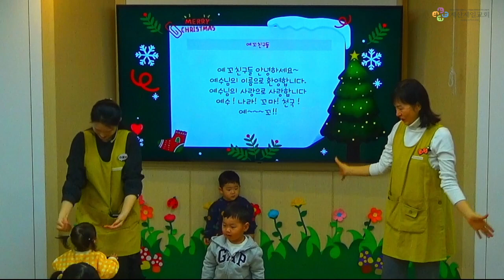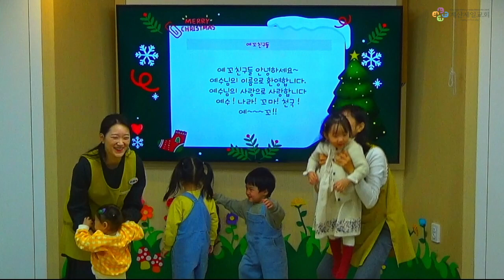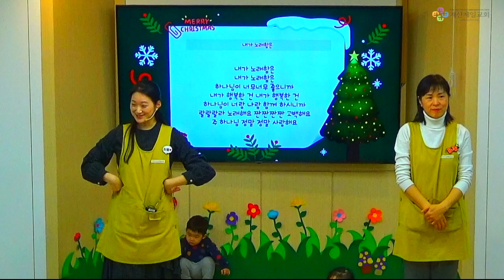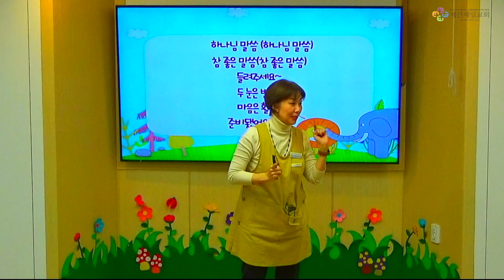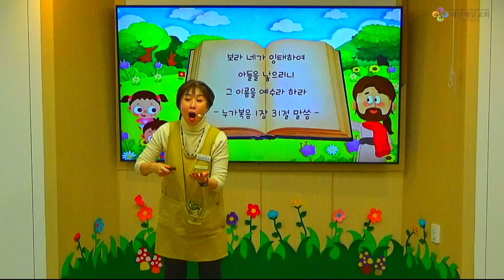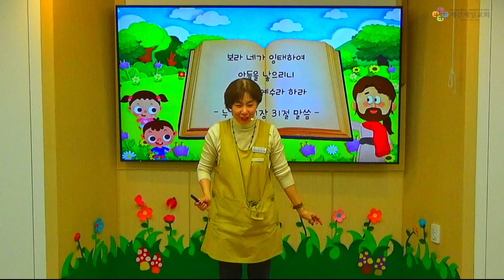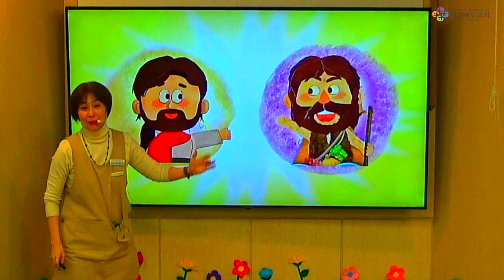2023년 12월 3일 영아부 주일 예배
본   문 : 누가복음 1장 31절
제   목 : 소망을 주신 예수님을 기다려요